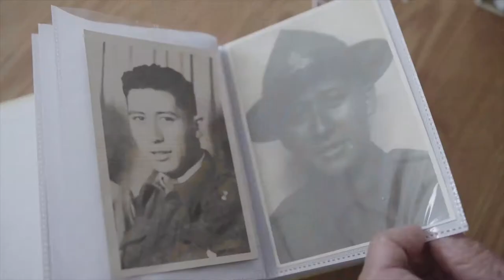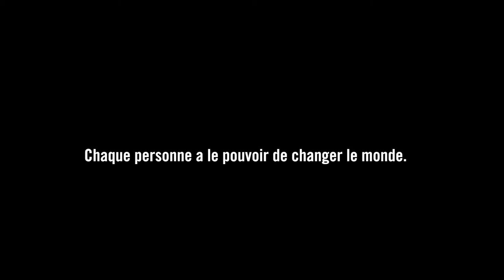John Sato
À 95 ans, John Sato prend quatre bus pour participer à une marche contre le racisme : «Je ne suis pas un cœur sensible ou un bien-pensant mais je peux ressentir de l’empathie pour les autres.»

Son histoire doit tous nous inspirer.